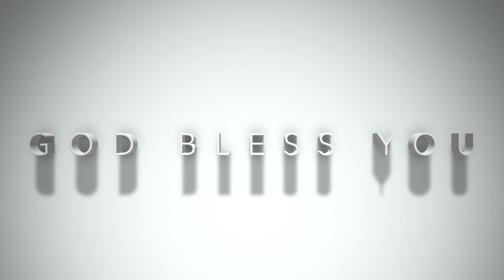POWERFUL PRAYER | G 1:28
captions available for those who'd like to read along

In this video:
prayer,
morning prayer,
the prayer,
night prayer,
miracle prayer,
prayer morning,
prayers,
live prayer,
early morning prayers,
daily morning prayers,
lords prayer,
 daily prayer,
prayer to god,
prayer jesus,
jesus prayer,
prayer works,
online prayer,
payer,
bedtime prayer,
daily prayers,
powerful prayer,
worship music,
gospel music,
christian music,
catholic music,
christian prayer,
god,
praying,
faith,
religion,
catholic faith,
jesus,
love